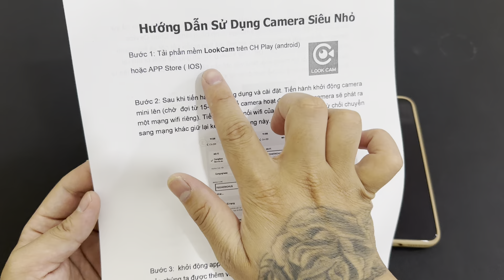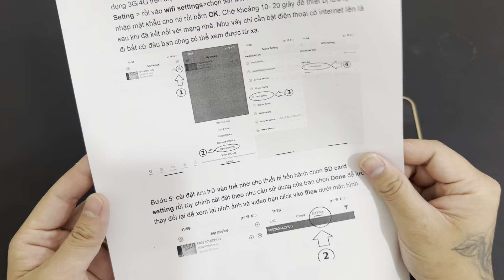Camera giấu kín bóng đèn led rạng đông mẫu mới 2024 , camera ngụy trang giá rẻ quay 24/24 full4k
Camera bóng đèn rạng đông  là một trong những sản phẩm Camera ngụy trang đang được bán chạy nhất hiện nay với nhất nhiều chức năng vượt trội hơn hẳn so với những dòng sản phẩm khác, đặc biệt Camera ngụy trang bóng đèn rạng đông sử dụng 24/24 thay một camera giám sát, hành trình.
 Camera ngụy trang bóng đèn rạng đông vẫn sử dụng thắp sáng như một chiếc đèn âm trần chiếu sáng như bình thường , với độ phân dải Full 4k Siêu nét giúp cho khách hàng có thể đọc rõ từng chữ viết tay cả trên sách vở hoặc màn hình laptop một cách rõ ràng nhất, tích hợp thẻ nhớ tối đa lên tới 128GB giúp bạn lưu trữ thông tin một cách lâu nhất không lo bị gián đoạn vì hết dung lượng. Điểm nổi bật của bộ sản phẩm này là hộp điều khiển đã được thiết kế hộp main tản nhiệt nhỏ hơn những mẫu trước giúp trong quá trình sử dụng không bị nóng hay bỏng tay và kéo dài tuổi thọ của sản phẩm nên rất nhiều. Chỉ cần nơi đặt cam có wifi và điện thoại bạn có wifi là bạn có thể xem được ở bất cứ nơi đâu trên mọi miền tổ quốc.
 camera Bóng đèn rạng đông Full4K Camera toàn cảnh 140 độ không dây không có vùng mù, có thể bảo vệ tốt toàn bộ căn phòng để theo dõi từng góc nhà và văn phòng của bạn, một màn hình tốt để bảo vệ những thứ quan trọng của bạn, em bé, thú cưng khi bạn ở xa nhà.
* Super Night Vision & White LED: camea đèn rạng đông hồng ngoại tầm nhìn ban đêm là 8-10m, camera an ninh gia đình này mang đến cho bạn trải nghiệm ban đêm tuyệt vời ngay cả trong bóng tối và bảo vệ toàn diện để nhìn toàn bộ căn phòng vào ban đêm, ngoài ra đèn LED trắng cũng có thể được sử dụng để chiếu sáng, chế độ xem tiêu điểm bất cứ lúc nào trong ngày hay đêm, theo dõi 24 giờ.
* Tích hợp micrô và loa giảm tiếng ồn, cho phép bạn nói chuyện với gia đình thông qua ứng dụng bất cứ khi nào và bất cứ nơi nào, rất tiện lợi và thiết thực, phải không?
* Báo động thông minh: khi ai đó đột nhập hoặc phát hiện bất kỳ chuyển động nào, thiết bị bảo mật sẽ đẩy tin nhắn cảnh báo đến điện thoại di động của bạn thông qua đám mây, luôn theo dõi vấn đề đó.
* Đây không chỉ là một camera an ninh, mà còn là một chiếc đèn có hiệu ứng ánh sáng LED tốt để chiếu sáng, hãy đến và mua nó.